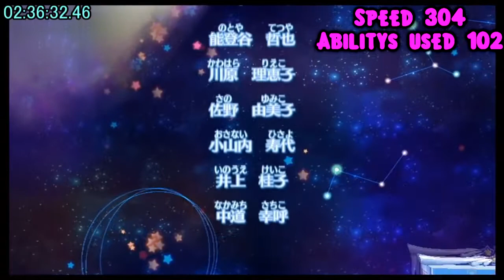rtdl 100% speedrun but every ability change makes it faster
This counts every time Kirby changes into a new ability. The only abilities that dont count are normal and Landia (Since its technically not an ability and Kirby never changes what his ability was before.)